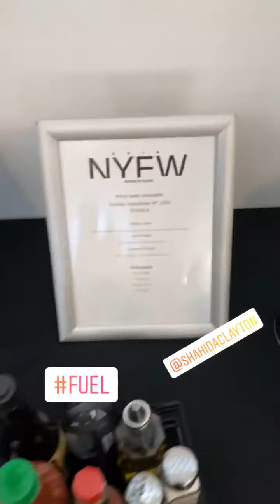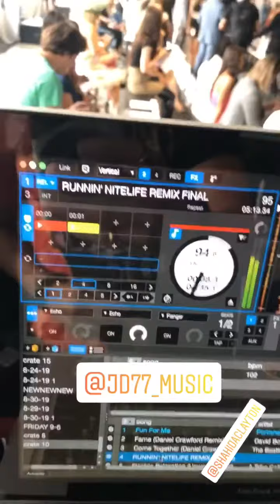LAX2 JFK back to LAX in 18hrs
Caught a red eye ✈️ to JFK . Rocked the @kyleandshahida fashion show. Then caught another red eye back to LAX. BIG ups to @tramaywag for making it happen. @chauncy__murphy for the FIT & @jd77_music for the 🎶.